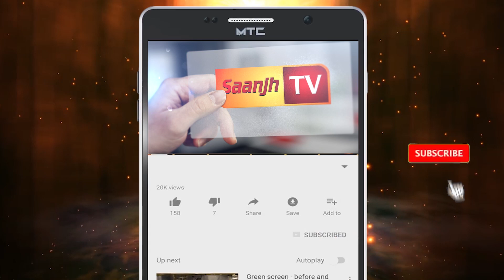ਗੋਰਾਇਆਂ ਦੇ ਪਿੰਡ ਦੰਦੂਵਾਲ ਵਿਖੇ ਚੋਣ ਜ਼ਾਬਤੇ ਦੀ ਕੀਤੀ ਗਈ ਸ਼ਰੇਆਮ ਉਲੰਘਣਾ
Marriage Ceremony!!!